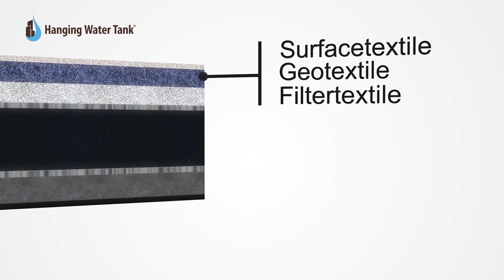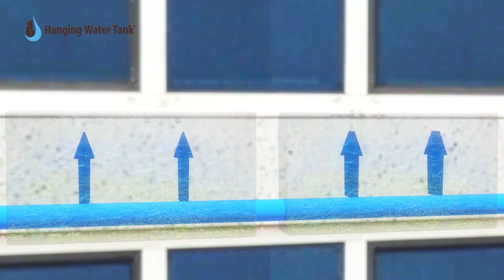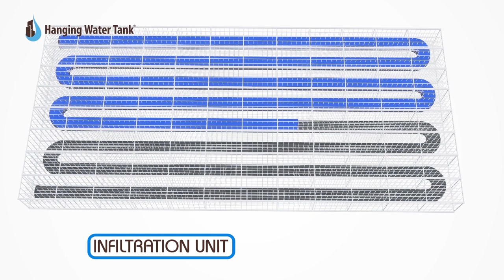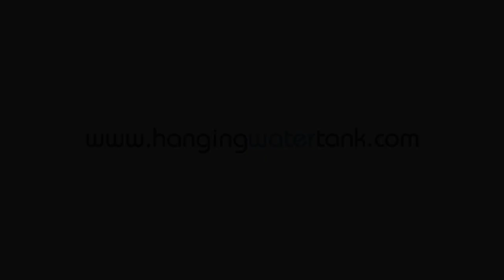HWT promotion movie 2.0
Promotion movie off the Hanging Water Tank concept.

This movie is a ZNdesign production.